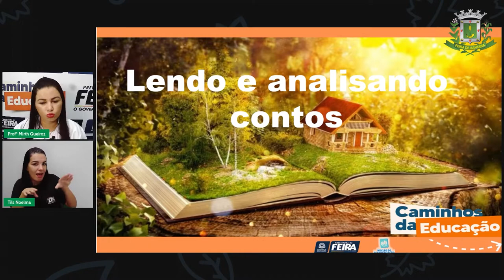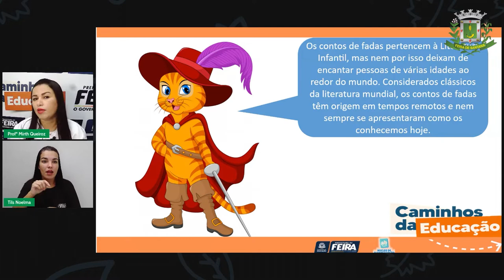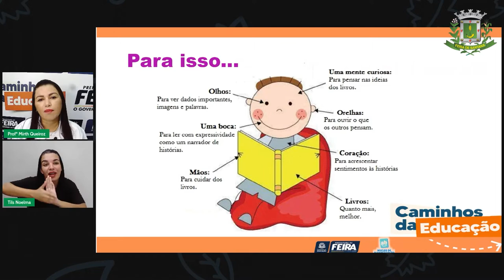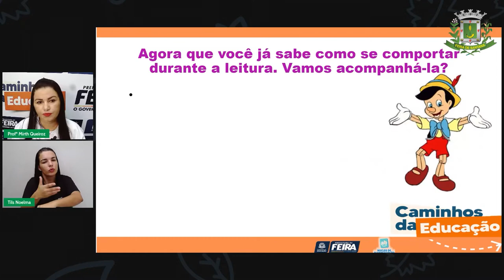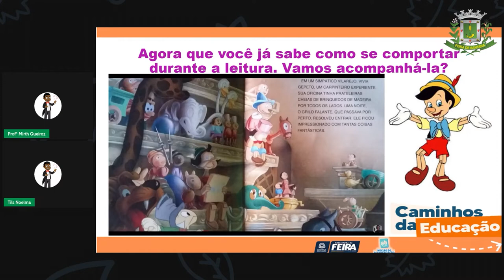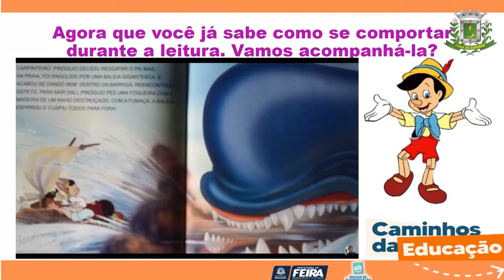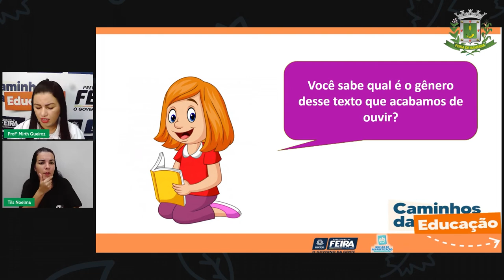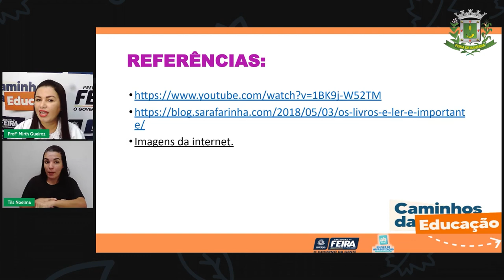Aula 109 4ºANO Profª Mirth Queiroz Linguagens Lendo e Analisando Contos